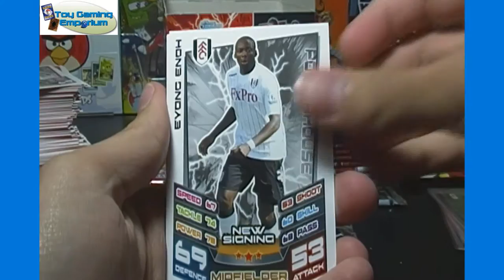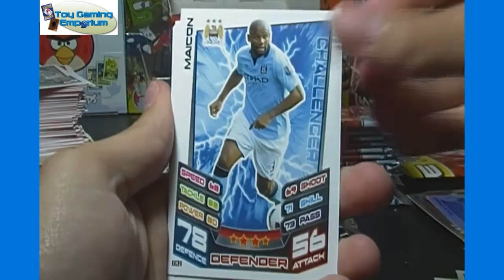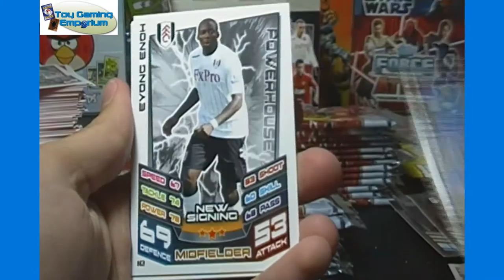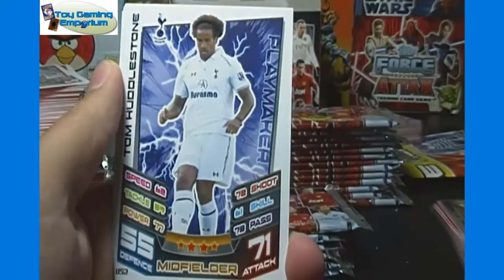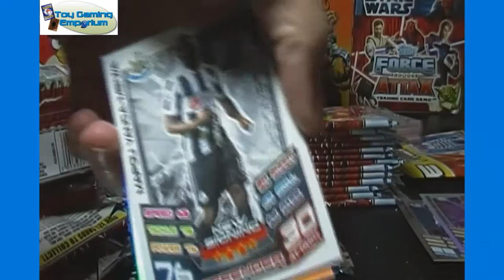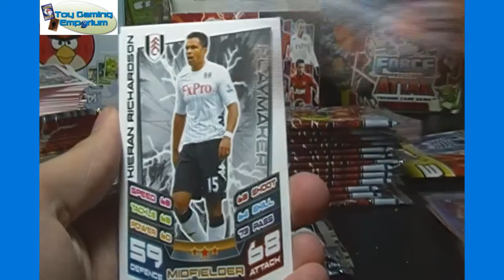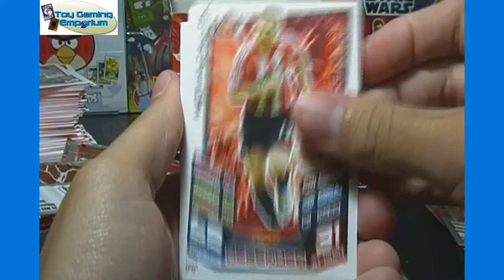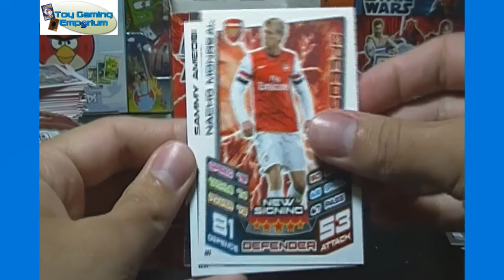Opening a Box of Topps Match Attax Extra 2012 / 2013 Trading Card Game Packs (Part 3)